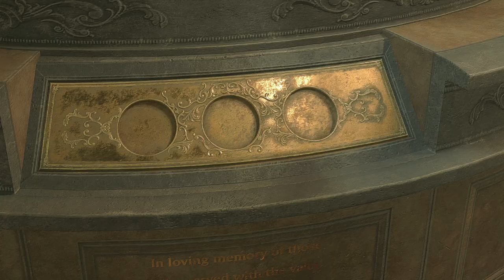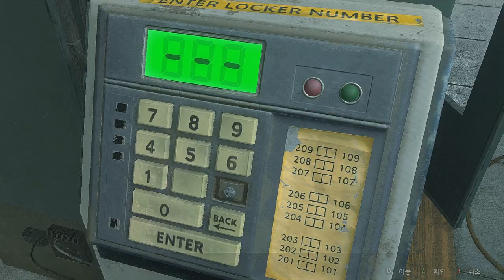[초 스피드]아이템을 바꿀수 있는 레온 공주! 그가 왔다? [Leon story]